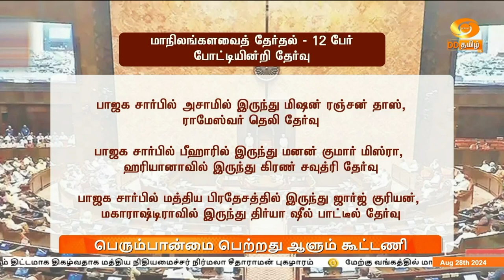RajyaSabha | மாநிலங்களவைக்கு 12 உறுப்பினர்கள் தேர்வு - பெரும்பான்மை பெற்றது ஆளும் கூட்டணி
நாடாளுமன்ற மாநிலங்களவைக்கு 12 உறுப்பினர்கள் போட்டியின்றி தேர்வு செய்யப்பட்டுள்ள நிலையில், மத்தியில் ஆளும் தேசிய ஜனநாயக கூட்டணி பெரும்பான்மை பலத்தை எட்டியுள்ளது